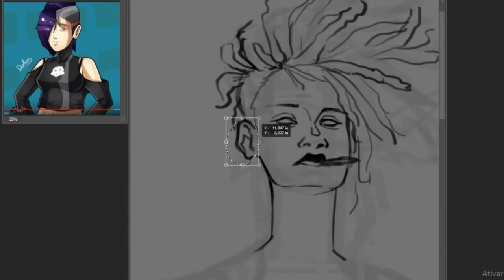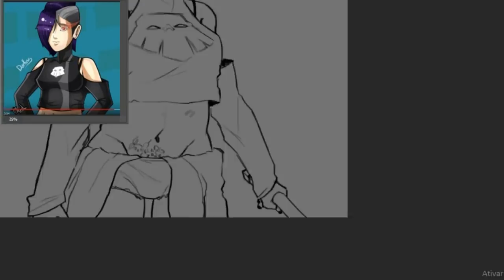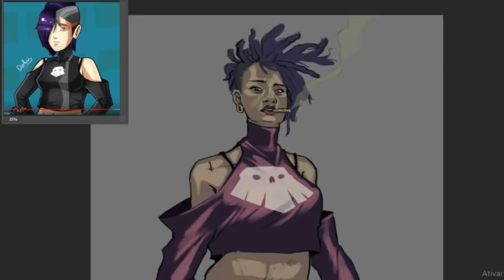Darkiss | Speedart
é bom saborear uma boa e velha speedart sometimes.
yep, ela é um original creating, então existe só na minha cabeça msmo

que deus te elimine